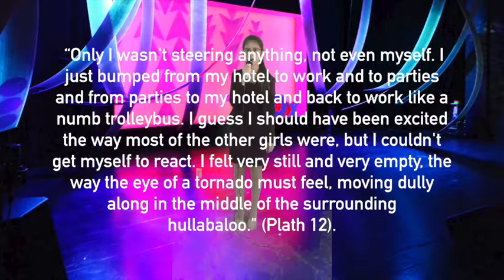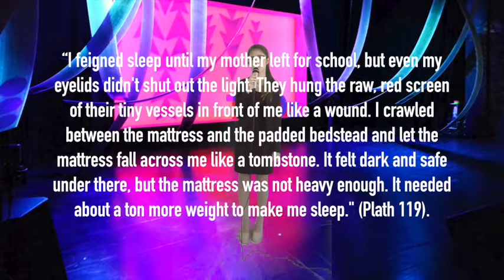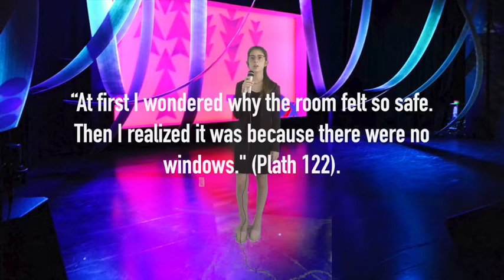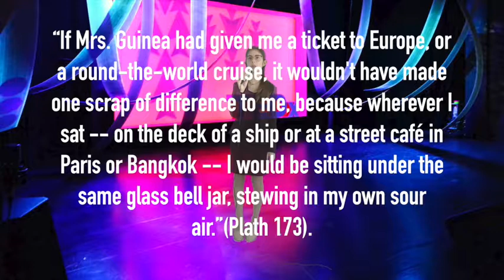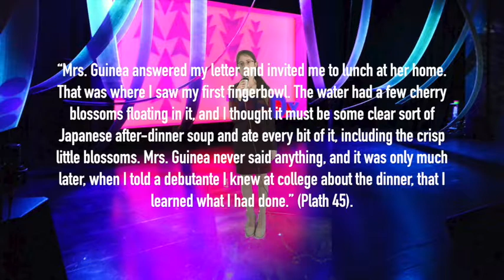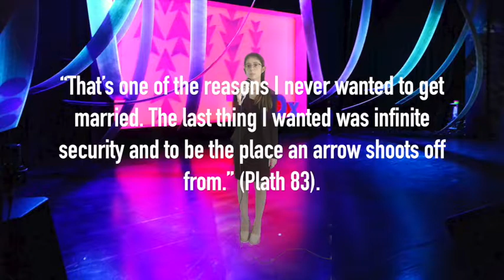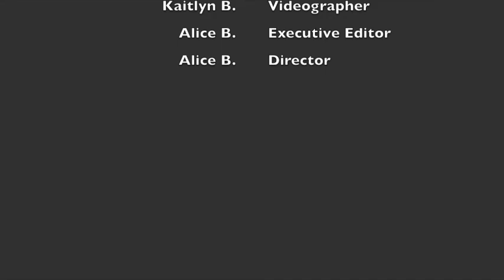Analyzing "The Bell Jar" by Sylvia Plath With a Post-Colonial Literary Theory Perspective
For today's video, I got to speak on a TED Talk! Watch me while I discuss "The Bell Jar" with a post-colonial literary theory lens.